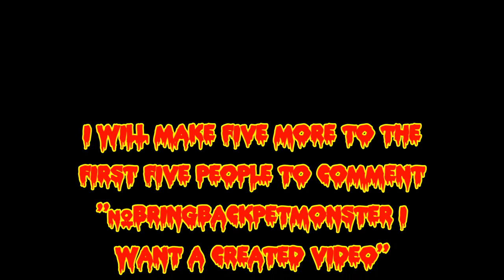intros and outros for some pals and associates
Here are a few intros and outros I made for some friends and associates here on you tube. These are the links to those channels.
One is missing and that makes me sad BUT I'm pretty sure the creating of content would mean a great deal all the same!